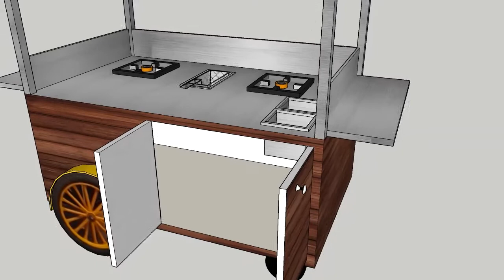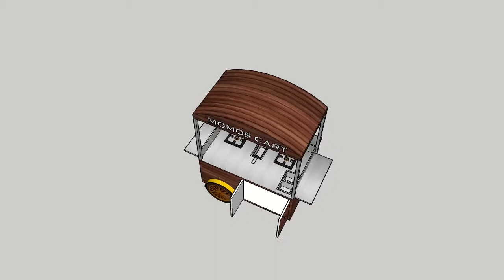MOMOS CART JS FOOD CART MANUFACTURES ALL TYPES FOOD CART-MOBILE NO -9582424168-JASNEET SINGH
momos cart on cycle cart chinese cart on cycle cart & ths cart multiple purpose food cart on cycle

company name

js pre fab

this is momos cart hendpush
this food cart structure made by Ms & SS tubeler pine out side cover by acp sheet (aluminium composite panel) and covered by ECO VINAL pasting around the cart all side and one signage board dc in side the cart and out side tha cart

three burner on table top & three containers for chatni & this cart multiple food making in tha this cart like. cart#momos#maggi#omlette#pasta#burger#spring roll#french#chaumin#sendwich

momos cart#pizza cart#bbq cart#biryani cart#pasta cart#icecream cart#icecream#biryani#bbq#pasta#vegetables#vegetable cart#golgappa cart#golgappa#chinese#chinese cart#south indan#south indian cart#sendwich cart#